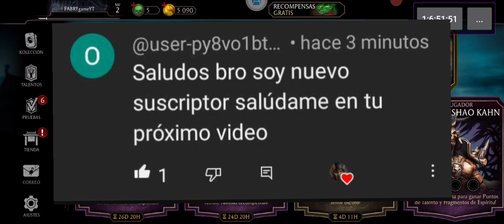DESAFIO DE SHANG TSUNG KLASICO Y REQUERIMIENTOS SHANG TSUNG KLASIC CHALLENGE/MORTAL KOMBAT MOBILE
FAN PAGE FABRY GAMES STORE :

NEXT CHALLENGES AND NEW TOWERS
KRIPTA
KRYPT